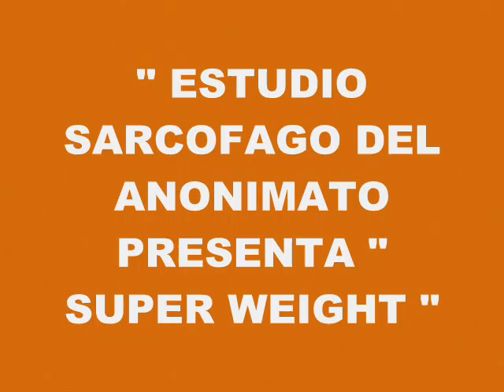MUSIC 4903-SUPER WEIGHT-PRODUCED IN MY PLAYSTATION 2 MARVOK345